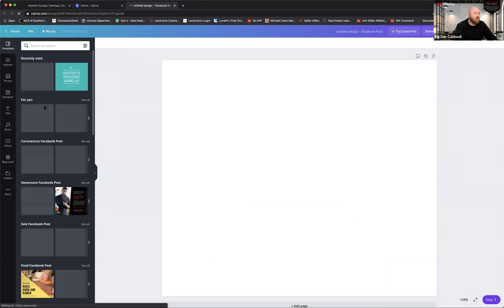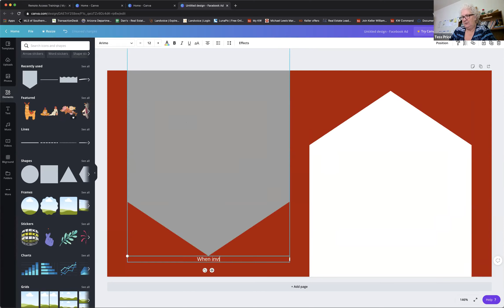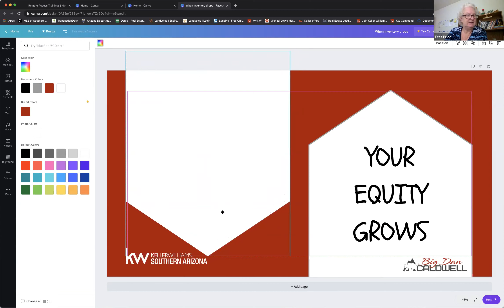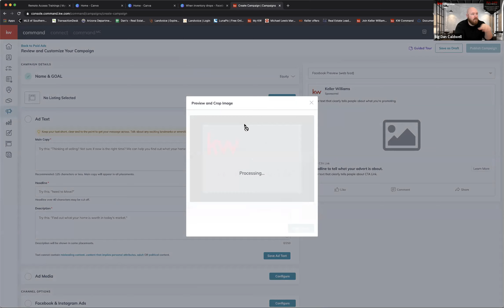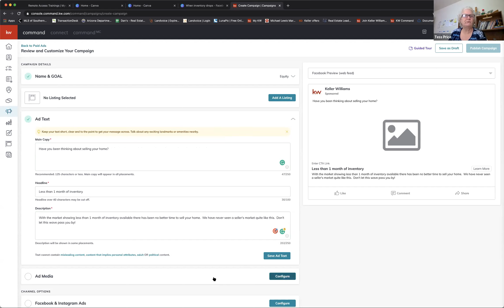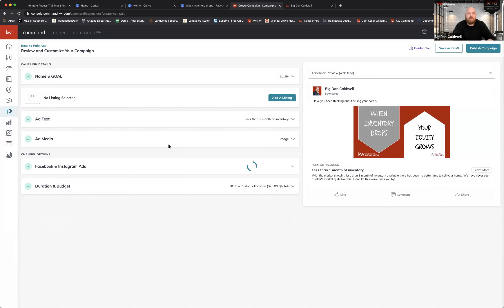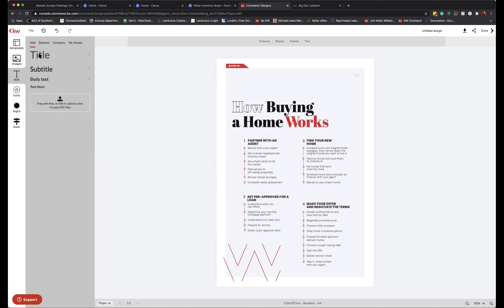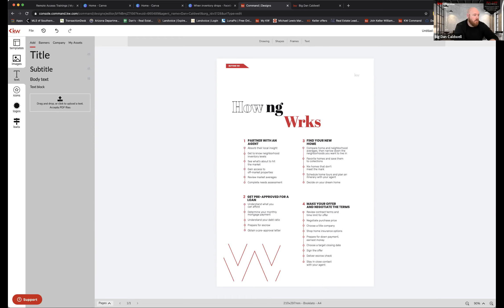PC Group Coaching - 01/18 - Running Social Media Ads